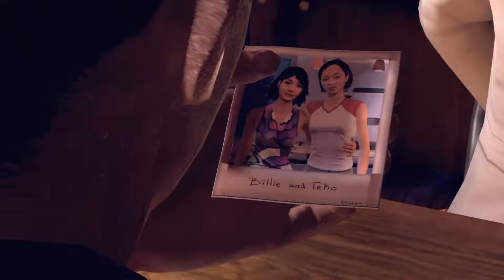Stranglehold #3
Прохождение: Stranglehold